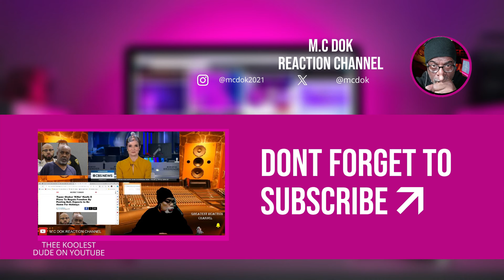TRUMP VICTORY SPEECH WINNING REPUBLICAN IOWA CAUCUS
this is the year for everybody to exercise their votes to the most qualified candidate to become a great leader for our country, trump, republican, vote, demcrat, debate, congress, conclave, congregation, council, session, parliamentaryparty.